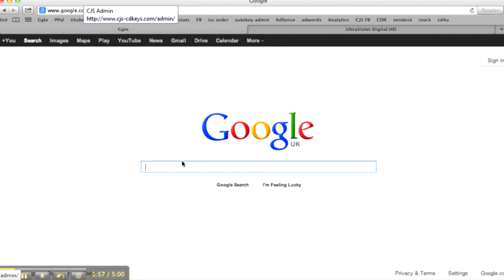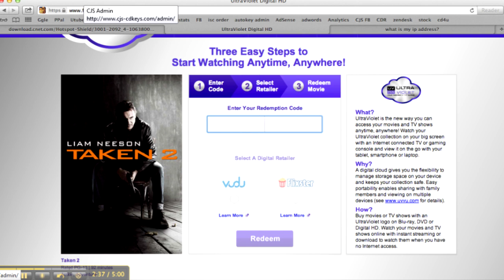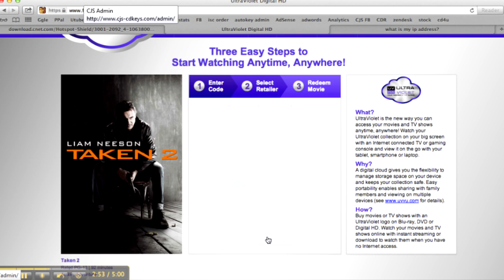Activate Ultraviolet Code - Bypass "Authorization code not applicable for this country" tutorial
This video describes how to activate an Ultraviolet Movie Code on Vudu or Flixster from anywhere in the world, within just 3 minutes.  Most Ultraviolet codes are region free, but this tutorial shows you how to use a simple vpn service to get a USA IP Address for those codes which give you an error saying "70107: Authorization code not applicable for this country".

Once you activate the ultraviolet movie code, you can de-activate the VPN and then the movie will be accessable from anywhere in the world.

You can buy all of the latest movie Ultraviolet Digital Copy Codes for super cheap prices!